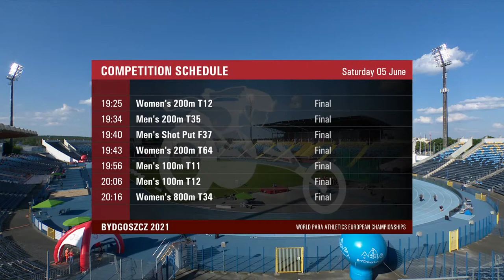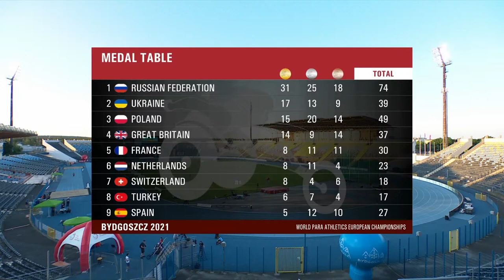Bydgoszcz 2021 | Day 5 Evening | World Para Athletics European Championships | Paralympic Games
Watch live the World Para Athletics European Championships in Bydgoszcz , Poland.